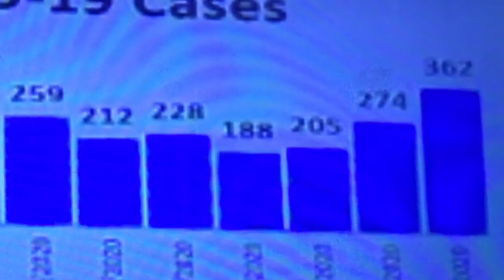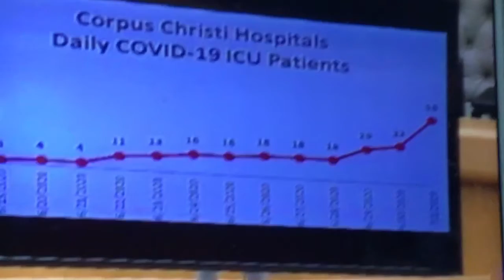Covid 19 report July 1, 2020 Corpus Christi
Don’t expect the government to do everything for you!